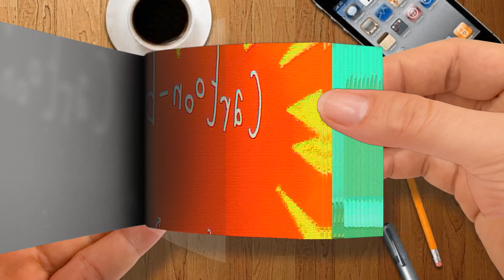Pull My Finger - Cartoon Box 234 by FRAME ORDER - Funny Animated Cartoons | Flip Book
🌈 FlipBook Frame Order
Thanks! 💖💖💖💖💖